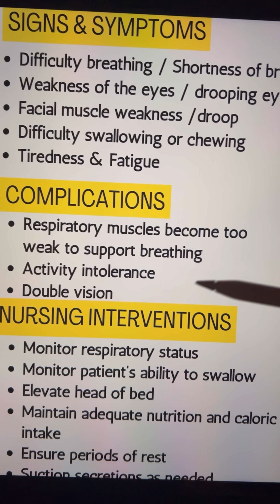What is MYASTHENIA GRAVIS?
Myasthenia Gravis (MG) is an autoimmune disease… as a nurse, there is a good chance you will have a patient with this condition. This short video shares some quick information about MG, as well as some nursing tips!